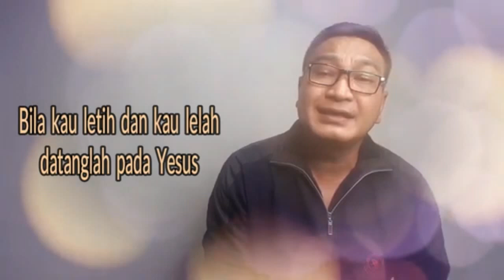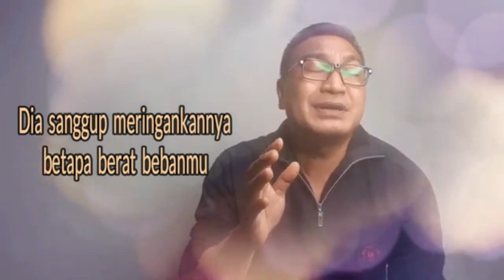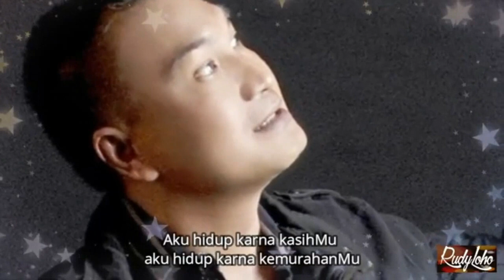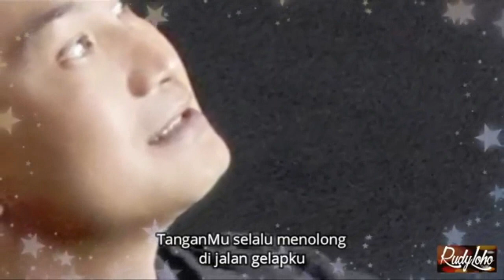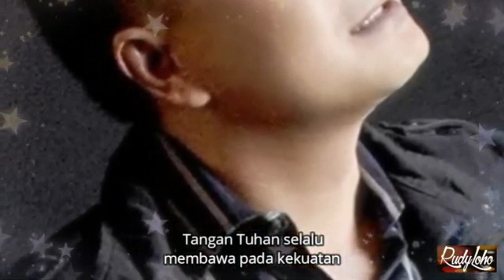LAGU ROHANI SEMUA PERSOALAN KUSERAHKAN PADA YESUS || LAGU ROHANI TERBAIK || OFFICIAL VIDEO MUSIC